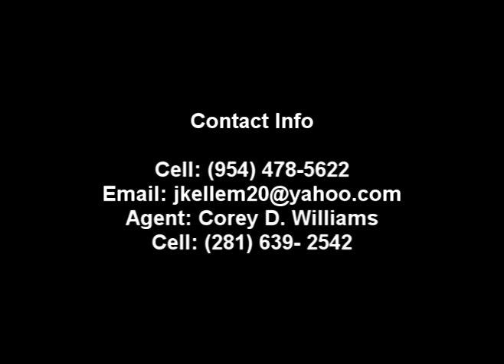Jeremy Kellem 2014 Highlights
Jeremy Kellem 2014 Arena Highlights